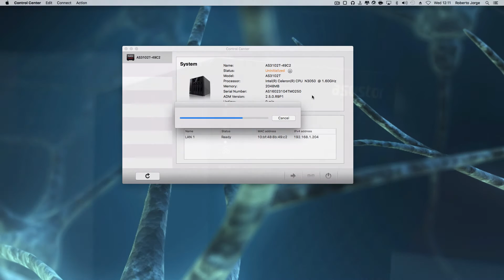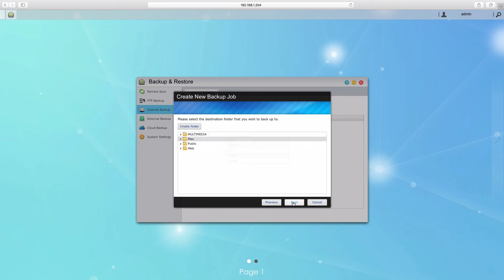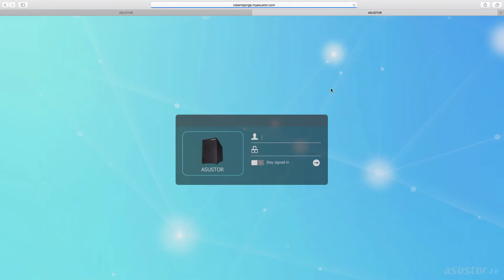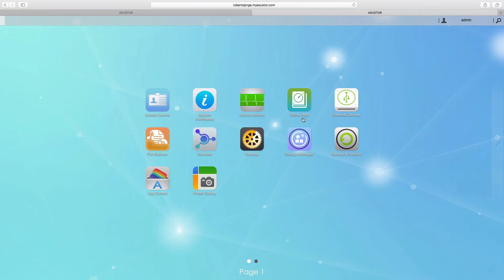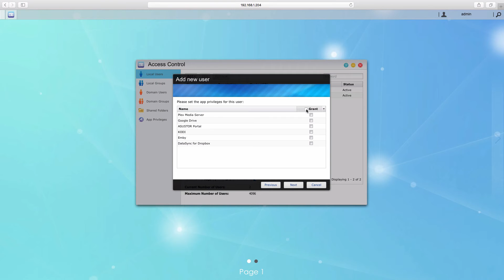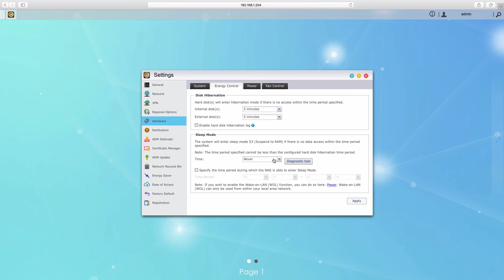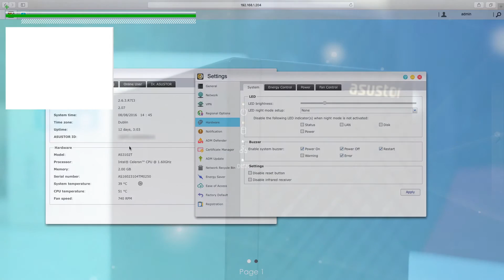ASUSTOR AS3102 T NAS Análise | Solução de Rede Interessante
ASUSTOR AS3102 Preços

E aqui estamos nós com a análise á NAS Asustor AS3102 T que conta com o cpu Intel Celeron Dual Core N3015 e 2GB de Ram

As Coisas que Gostei Mais:
- Completamente Silenciosa
- Grande Quantidade de Aps Disponíveis
- Agendamento de Backups no Modo USB
- Aplicações Móveis Muito Bem Desenhadas
- Pode Ser Utilizada como Media Player

As Coisas Que Gostei Menos:
- Até ao momento nada